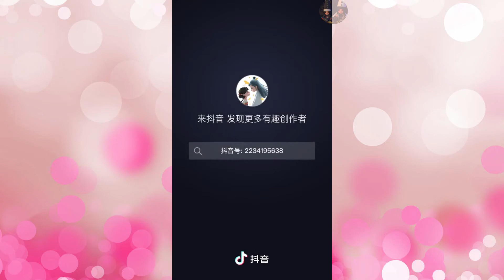Cute Dramatic And Funny Little Couple🔥❤️🔥❤️☄️☄️☄️p46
Cute Dramatic And Funny Little Couple🔥❤️🔥❤️☄️☄️☄️